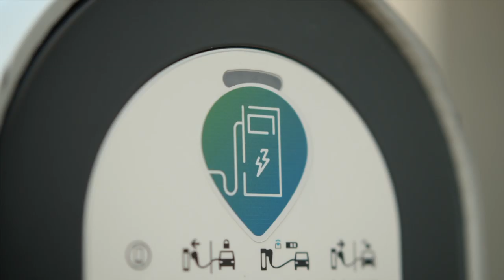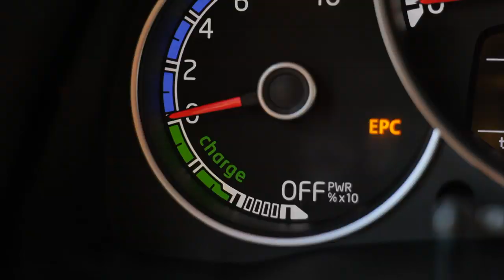2020 VW e-up! Der elektrische Volkswagen up Test Reichweite Laden Fakten Preis Batterie 🔋 Deutsch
Der VW up! ist der perfekte Stadtflitzer, war in seiner aktuellen Version bisher jedoch nur als Benziner bestellbar. Der neue VW e-up! bietet laut Volkswagen, dank deutlich verbesserter Batterie, eine wesentlich größere Reichweite.

Während meiner Probefahrt um VW e-up! in der Ausstattung Style zeige ich, was der elektrische Kleinwagen zu bieten hat, wie realistisch die angegebene Reichweite ist und wie er sich fährt. Quelle

Technische Daten unseres Testwagens:
Fahrzeug: Volkswagen VW e-up!
Ausstattungslinie: Style
Farbe: honey yellow
Motor: Elektromotor
Batterie: 32,3 kWh
Max. Leistung: 61 kW (83 PS)
Dauerleistung: 40 kW
Reichweite: 180–260 km
Max. Drehmoment: 212 Nm
V-Max: 130 km/h